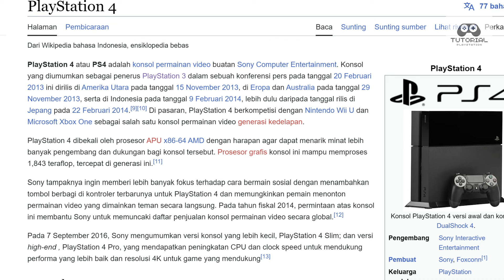KENAPA PS3 SUPERSLIM KURANG LAKU ?, INI ALASANNYA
Terima kasih buat kalian yang sudah klik video ini dan Sudah menjadi pelanggan di channel TUTORIAL PLAYSTATION▶️

CHANNEL YOUTUBE▶️
TERIMA KASIH TEMAN-TEMAN YANG SUDAH MENDUKUNG CHANNEL TUTORIAL PLAYSTATION